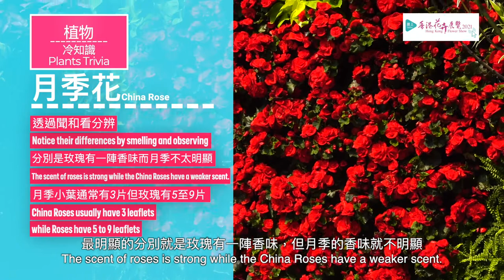北區園圃介紹 Introduction of Northern District Garden Plot